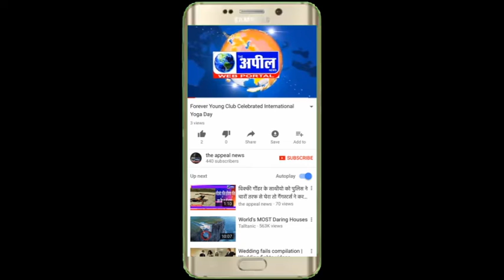गरीब लोगों को पड़े रोटियों के लाले नशेबाज़ों ने नशा छोड़ने वाली दवा | The Appeal News Paper